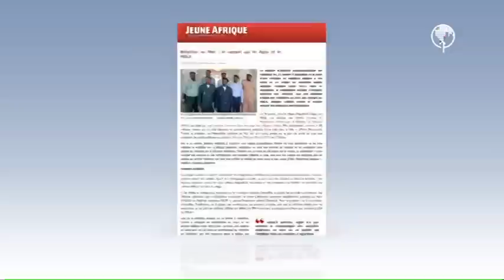قناة القارة حول إبادة جماعية "أغيلهوك" شمال مالي ازواد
قناة القارة | تاريخ التقرير 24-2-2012
ذكر وزير التعاون الفرنسي، هنري دي رانكور، اليوم الإثنين 13 فبراير 2012، أن مدينة أغيلهوك الواقعة بشمال مالي شهدت خلال تعرضها لهجمات التتمردين الطوارق"إعدامات تعسفية"، بحق نحو مائة شخص.
وقال رانكور، في تصريح  لإذاعة فرنسا الدولية (ار اف اي) "حدثت فعلا أعمال عنف مروعة وغير مقبولة في اغيلهوك وجرت إعدامات تعسفية لجنود اولأفراد أسروا وقتلوا بدم بارد"، مشيرا إلى أن الوسيلة التي استخدمت في عمليات الإعدام تلك والتي ارتكبت بحق حوالي مائة شخص، تشبه تلك التي ستعملها تنظيم القاعدة، في تلميح منه إلى احتمال تحالف هذا التنظيم مع المتمريدن الطوارق الذين عادوا إلى حمل السلاح في  وجه النظام المالي.